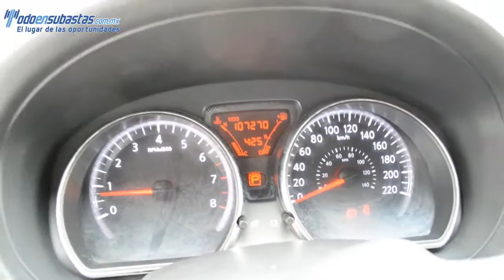Nissan / Versa / 2012